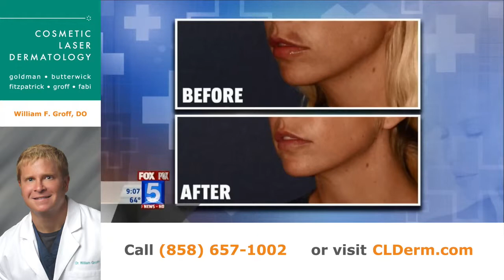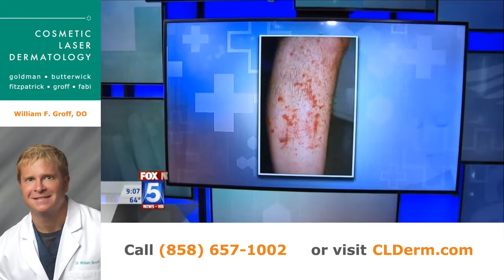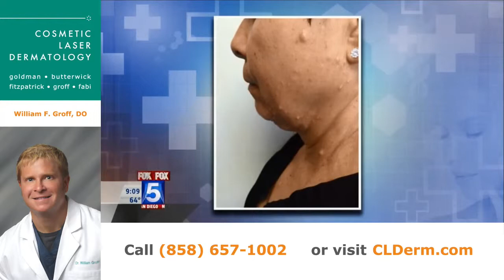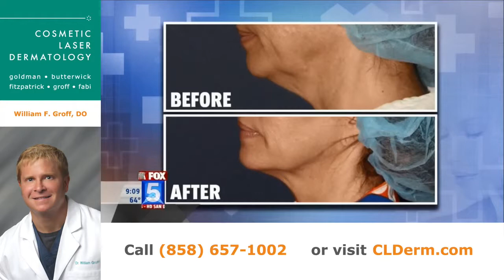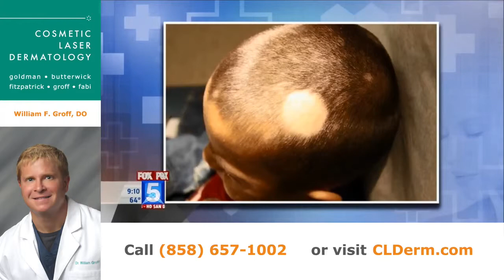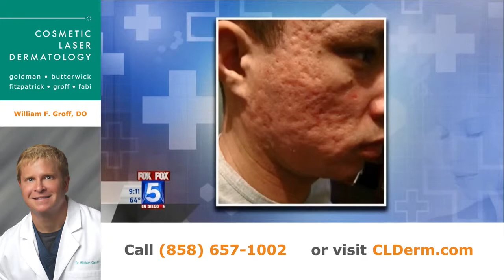Fix Injectable Bruising, Poison Oak, ThermiTight, Alopecia Areata, Lasers for Acne Scars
Dr. William Groff, San Diego board certified dermatologist

San Diego dermatologist Dr. William Groff sits down during the Fox 5 San Diego morning news to answer skin questions from viewers. In this segment, Dr. Groff discusses bruises, poison oak, loose skin, and acne scarring.

Please contact Dr. Groff for your free consultation to create a personalized plan based on your unique aesthetic goals. His offices are in San Diego, CA (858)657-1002 and in Lancaster, PA (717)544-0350.